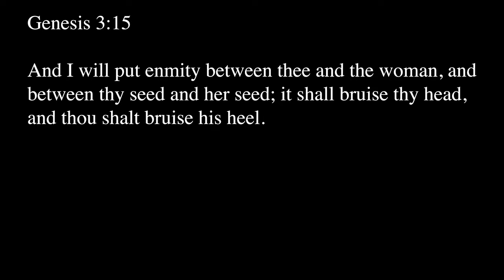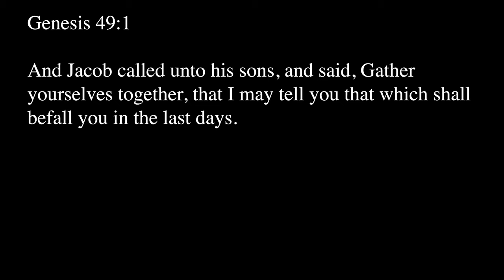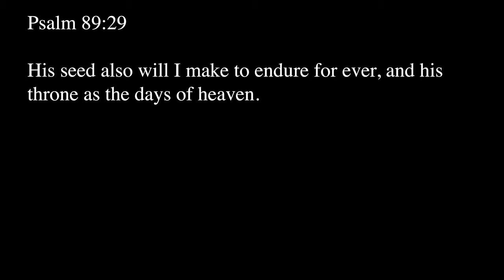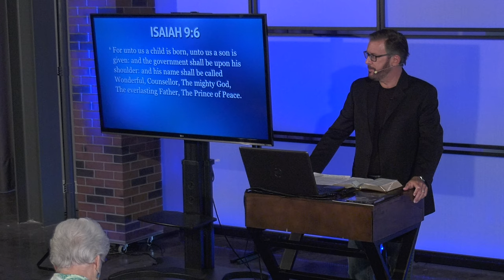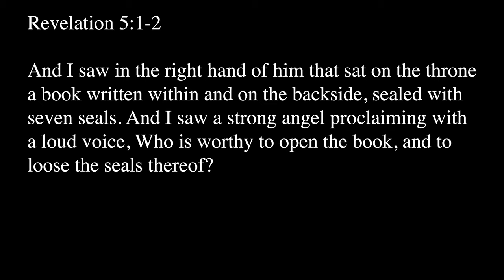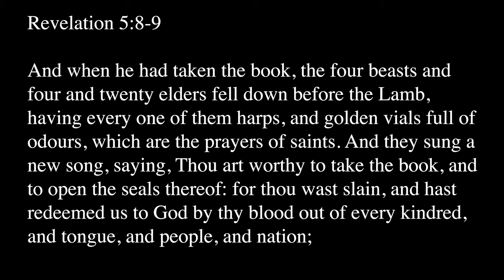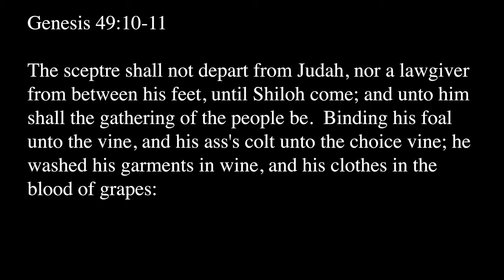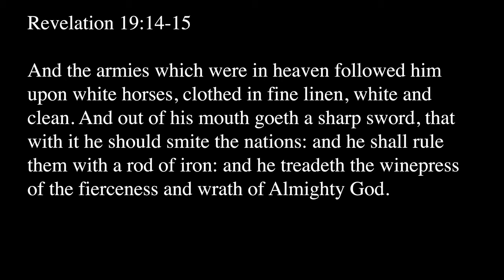Studio Electives - The Lion King is Coming with David Rosenthal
In this Studio Elective, David Rosenthal covers Genesis to Revelation, focusing on the Person of Jesus as 100% God and 100% Man. He gives an overview of the lineage of Christ as King, from the tribe of Judah, showing how He alone has the right to rule Israel and the world in, "The Lion King is Coming."